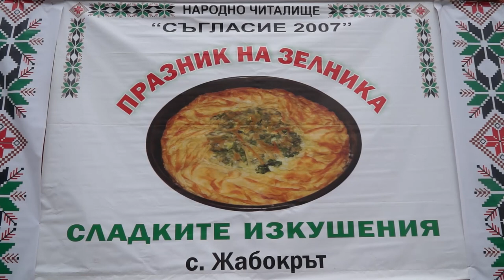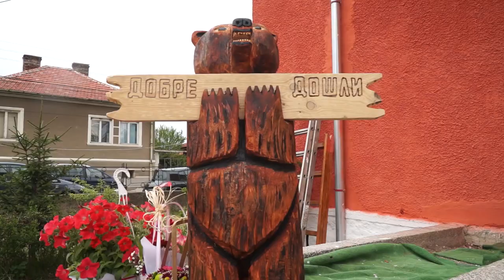Село Жабокрът отново събра участниците в "Празник на зелника"